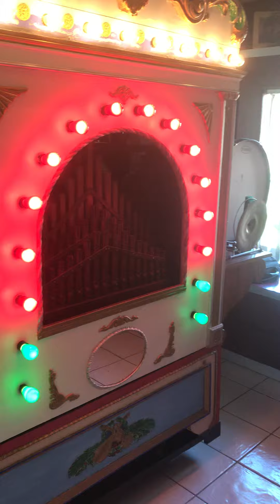January 29, 2019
If You Want To Be Happy For The Rest Of Your Life